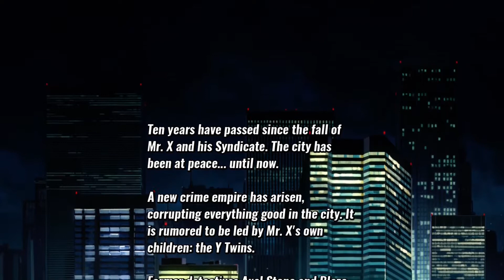Fighting Round The World - Streets of Rage 4 (1)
Craig (gothikaspawn) and Graham (Shadow Warlock) try out Streets of Rage 4. We battle through those streets and battle in a prison...there may also be a friendly K.O...

❚ Featuring:
• Shadow Warlock: Graham
• gothikaspawn: Craig

❚ Editor:
• gothikaspawn (Sorry in advance!)